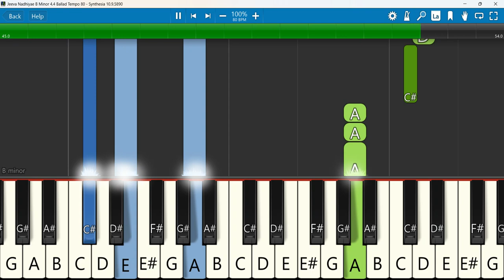Jeeva Nadhiyae Keyboard Notes B Minor 4/4 Ballad Tempo 80 | ஜீவ நதியே | Joshua Vanthan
Joshua Vanthan.. Jeeva Nadhiyae... Prasannarae Vol-2
 Keyboard Notes